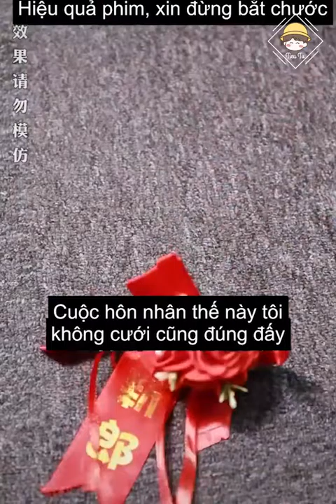Bắc Thần Minh Ca | ITube| Douyin china